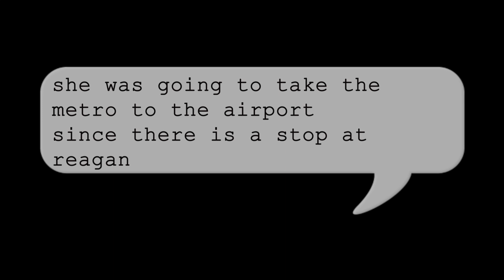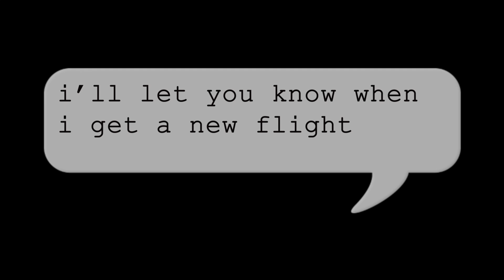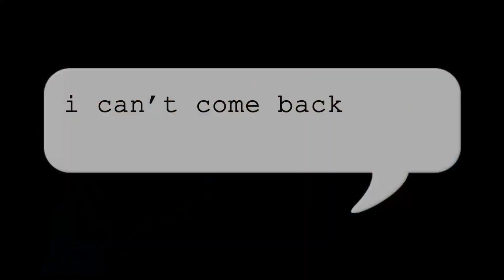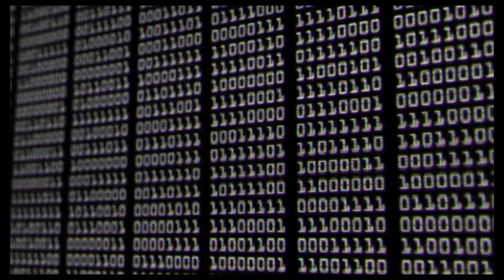The BIZARRE Disappearance of KATELIN AKENS | MISSING PERSONS CASES | INTO THE MISSED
NAME: Katelin Akens
DATE OF BIRTH: 09/02/1996
LOCATION: Springfield, Virginia
MISSING SINCE: 12/05/2015

Tips can be submitted @TIPS.FBI.GOV

PHYSICAL DESCRIPTION:  Katelin is 26 years old. She is 5'4 and weighs 122 lbs. She is Caucasian with blonde hair and blue eyes. She also has a tattoo of five butterflies on her left forearm and a tattoo of three red stars bursting on the top of her foot. She wears eyeglasses with dark frames. Her nose and navel are pierced and the right side of her lower lip is pierced. She also has gauge-type piercings in her ears

REWARD: $2500

I may have opinions on what happened to these people but in no way mean to cast blame upon anyone in the stories. All information stated is accurate to my knowledge but subject to change. Please show respect to all involved in these cases. Everyone is innocent until proven guilty.

Missing teen
Missing persons
Missing persons cases
Unsolved cold cases
Virginia missing person
Katelin Akens
Find Katelin
Bizarre missing persons cases
Cold cases
Missing person documentaries
Missed
Missing child
Missing persons unit
Missing persons and mysteries
Missing persons cases unsolved
Strange missing persons cases
Unsolved mysteries missing persons
True crime cold cases
Mysterious missing persons cases